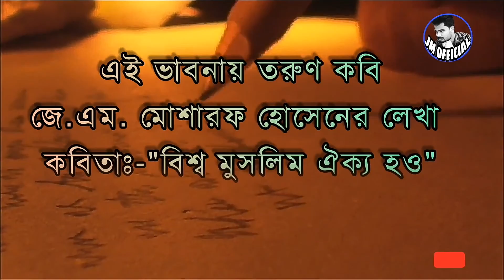|৬৯| 🔹কবিতা: বিশ্ব মুসলিম ঐক্য হও🔹লেখক:জে.এম. মোশারফ হোসেন🔹আবৃত্তি:ফারহানা আহাসান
🔹কবিতা: বিশ্ব মুসলিম ঐক্য হও
🔹লেখক:জে.এম. মোশারফ হোসেন
🔹আবৃত্তি:ফারহানা আহাসান

🔹প্রিয় দর্শক,
JM OfficiaL চ্যানেলের পক্ষ থেকে জানাচ্ছি স্বাগতম আমি জে.এম. মোশারফ হোসেন JM OfficiaL ইউটিউব চ্যানেলের পরিচালক। আপনাদের ভালোবাসাকে পুজিঁ করে আমার এই JM OfficaL চ্যানেলটা একদিন অনেক দুরে এগিয়ে যাবে আশা করি। ভালো মানস্মত কবিতার ভিডিও আপনাদের সামনে উপস্থাপন করাই JM OfficiaL চ্যানেলটার মূল লক্ষ্য।

🔹সুধী দর্শক,
আশা করি আপনাদের ভালো লাগবে। আপনাদের মন্তব্য জানাবেন- JM OfficiaL চ্যানেলে আপনাদের মতামত ভালো হলে অবশ্যই সাদরে গ্রহন করবেন।

🔹দেশ বিদেশের গুনী ও বাচিক শিল্পীদের দিয়ে কবিতা আবৃত্তি নিয়মিত শুনতে ইউটিউব চ্যানেল JM OfficiaL সাবস্ক্রইব করে পাশে থাকুন|

🔹বিঃদ্রঃ আপনাদের ভালো কোনো কবিতা আবৃত্তি করাতে,কবিতা আবৃত্তি করতে,কবিতার ভিডিও এই চ্যানেলে প্রচার করতে নিচের লিংকগুলোতে সংযুক্ত হোন।

★মনে রাখবেন, JM OfficiaL ইউটিউব চ্যানেলের ভিডিওগুলোর মালিক একমাত্র JM OfficiaL চ্যানেল। কেউ JM OfficiaL ইউটিউব চ্যানেলের কোনো ভিডিও কপি (Copy) করবেন না। কেউ কপি করলে JM OfficiaL ইউটিউব চ্যানেল আইনত ব্যবস্থা নিবে।

Dear viewers,
Welcome to JM OfficiaL Channel. Mosharraf Hossain is the director of JM OfficiaL YouTube channel.
I hope your JM OfficaL channel will go a long way one day by worshiping your love.
The main goal of JM OfficiaL channel is to present you good quality poetry videos.

Dear viewers,
I hope you like it. If you have a good opinion on the JM OfficiaL channel, you are welcome to comment.

by talented and talented artists from home and abroad.

🔹Bidra: To recite any of your good poems, to recite poems, to publish videos of poems on this channel,

Remember, JM OfficiaL is the only JM OfficiaL channel that owns YouTube channel videos. No one will copy any
video of JM OfficiaL YouTube channel. JM OfficiaL YouTube channel will take legal action if anyone copies.